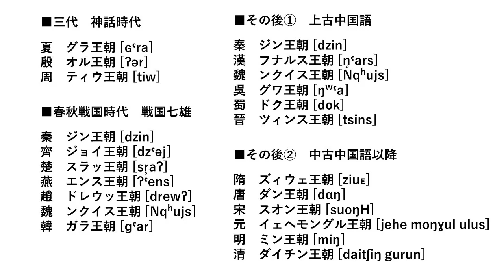当時の発音に基づいた中国歴代王朝名 実験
「夏」*[ɢ]ˤraʔ 　「雅」*N-ɢˤraʔ　「禹」*[ɢ]ʷ(r)aʔ　(Baxter-Sagart)
なので夏王朝の異称「雅」と初代王「禹」って同じ言葉に別の字を当てただけじゃね？知らんけど